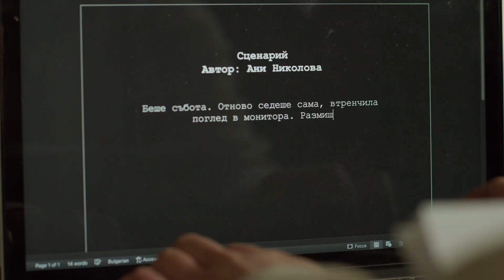Учи в НАТФИЗ! Завладей света!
НАТФИЗ търси таланти! Кандидатствай сега

Клипът е екипна работа на студенти от НАТФИЗ:
сценарист - Александър Хаджиев
режисьор - Ивана Барова
продуцент - Антония Любенова
оператор - Борислав Ганчев
монтаж - Николай Демерджиев
звук - Преслав Владимиров
дизайн - Анна-Мария Антонова